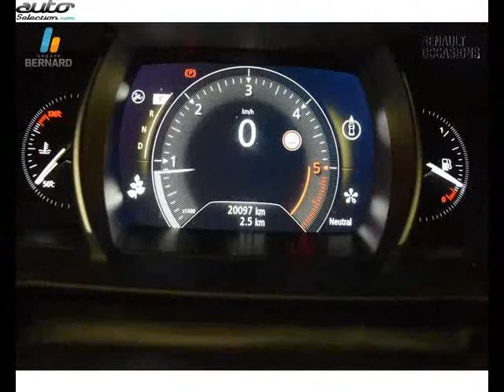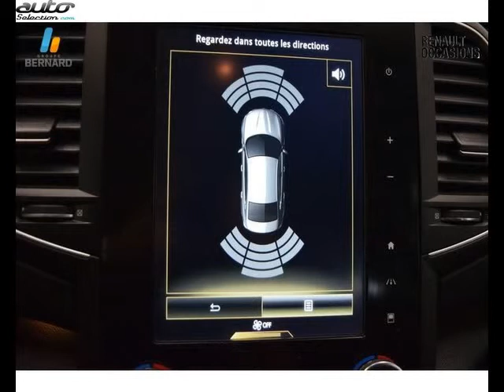Renault talisman occasion visible à Besancon présentée par Renault besancon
Cette Renault talisman occasion disponible à Besancon dans le 25 est mise en vente par Renault besancon - 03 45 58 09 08 - tous les détails sont